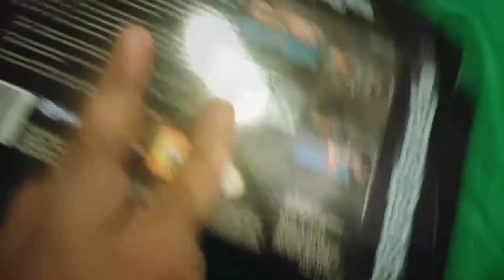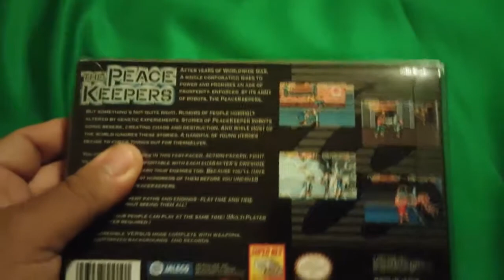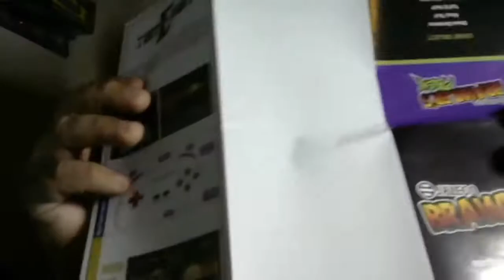review a juegos repro retro de snes ,super nintendo de ebay comprado a un centavo .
juegos comprados de subastas de ebay por un centavo ,juegos repro mas baratos que un dolar. retrogames snes super nintendo.